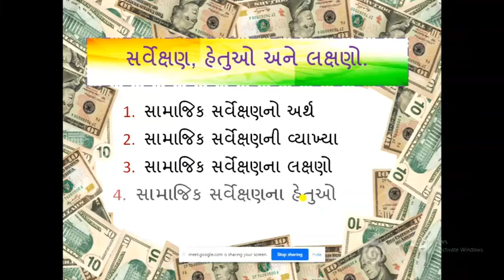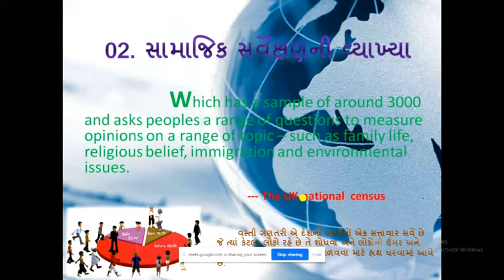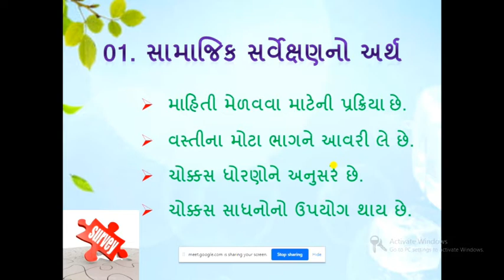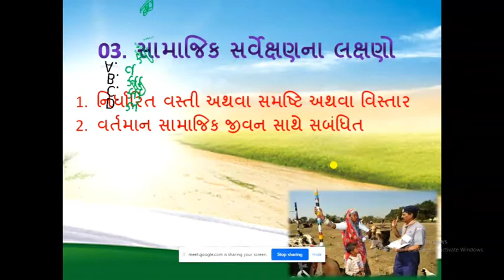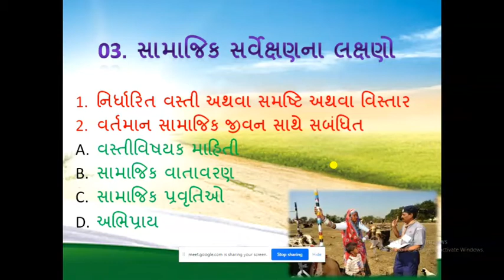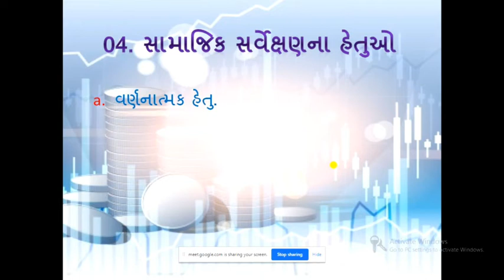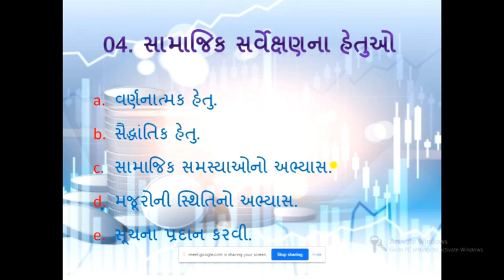B.A SEM-6 ( GUJ MED ) ECONOMICS સર્વેક્ષણ , હેતુઓ અને લક્ષણો .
સર્વેક્ષણ , હેતુઓ અને લક્ષણો

સર્વેક્ષણ એટલે શું ?
સર્વેક્ષણ ના હેતુઓ કેટલા છે ક્યાં ક્યાં ?
સર્વેક્ષણ નાં લક્ષણો જણાવો .
સર્વેક્ષણનાં પ્રકારો કેટલા છે અને ક્યાં ક્યાં ?
સર્વેક્ષણ કેટલી રીતે કરવામાં આવે છે.

                                     નમસ્કાર મિત્રો ,
                                                                 હું ભાવેશ આપ સહુ નું મારી ચેનલ માં હાર્દિક સ્વાગત કરૂ છુ. આજે આપણે અહી સામાજીક સર્વેક્ષણ , હેતુઓ અને લક્ષણો
વગેરે વિશે વિગતે ચર્ચા કરી છું.

  01_Clean india speach

02_new meri maa song

03_google classroom ka backup kese le

social servey
full information full servey
new creavity
top ppt

                 top POWER POINT PRESENTATION kese banaye

                                           धन्यवाद